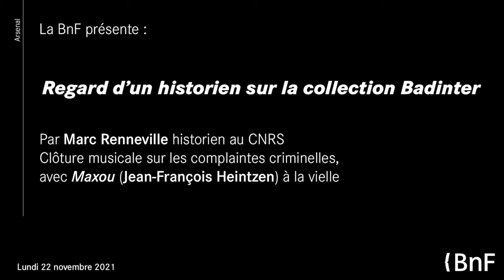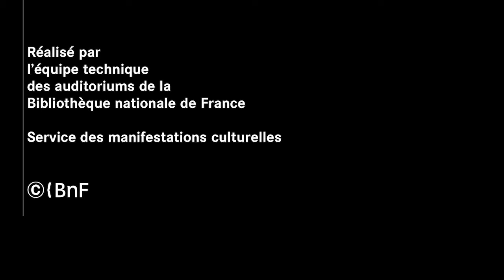Regard d’un historien sur la collection Badinter (4/5)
L’historien Marc Renneville pose son regard sur la collection personnelle du principal artisan de l’abolition de la peine de mort, Robert Badinter, qui figure parmi l’une des plus emblématiques de l’histoire des crimes et des peines en France.

Clôture musicale sur les complaintes criminelles, avec Maxou (Jean-François Heintzen) à la vielle.

Marc Renneville est historien au CNRS. Il dirige la plateforme numérique Criminocorpus, histoire de la justice et des peines. Il est notamment l’auteur de Crime et folie, deux siècles d’enquêtes médicales et judiciaires (Fayard, 2003) et Vacher l’éventreur, archives d’un tueur en série (J. Millon, 2019).

Conférence organisée à l'occasion de l'exposition « Une passion pour la justice. Dans la bibliothèque de Robert Badinter », du 14 septembre au 12 décembre 2021, BnF | Bibliothèque de l'Arsenal :